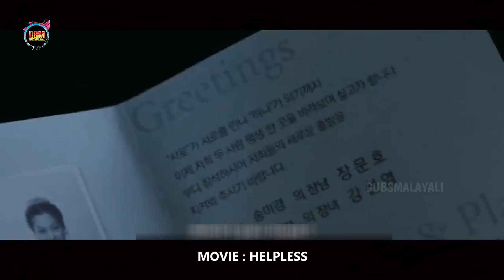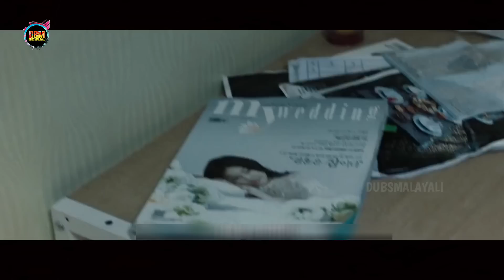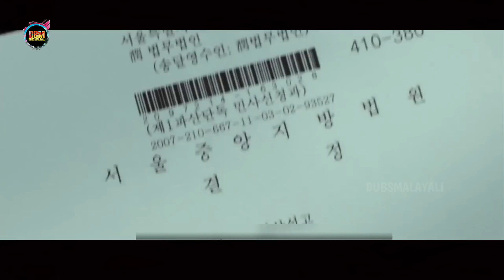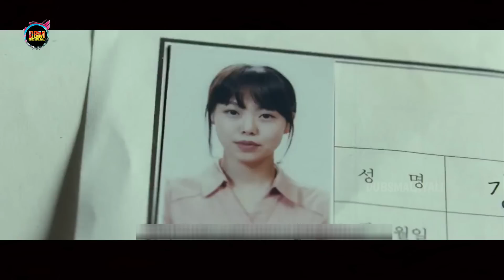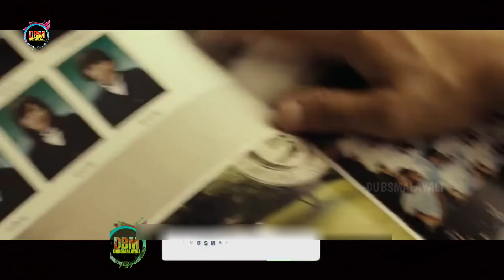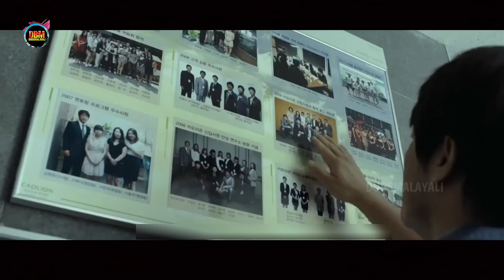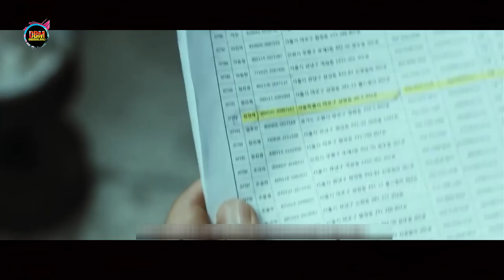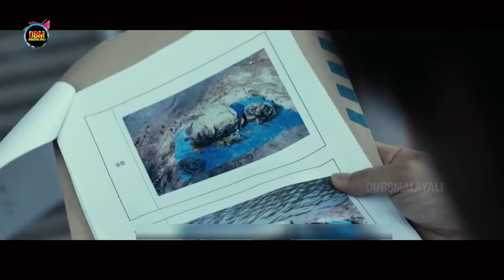ട്വിസ്റ്റ് 😱TWIST🔥സൈക്കോ ഇൻവെസ്റ്റിഗേഷൻ ത്രില്ലർ🔥CLIMAX-Dubsmalayali-Movie Explained Malayalam-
MOVIE EXPLAINED IN MALAYALAM-DUBSMALAYALI-MALLU EXPLAINER-ORU KATHA SOLLATTUMA-DBM